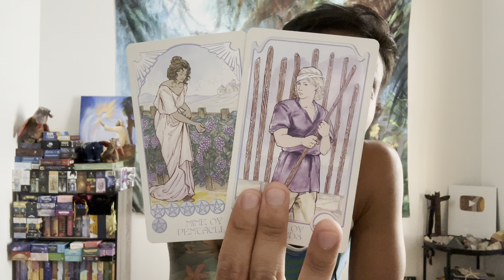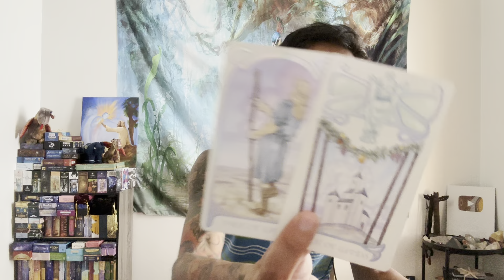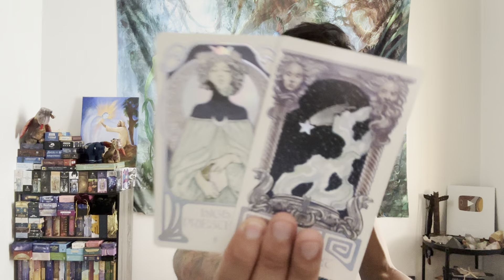Leo ♌️ - Major Epiphany Changes Everything!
This is a general reading, "What is Your Shadow Work?" for Leo for September 2023. Shadow work involves getting in touch with the parts of yourself that you've repressed. We will take a look at what your shadow side and work are and how you can best manage it. Feel free to apply this to yourself or someone that you know.